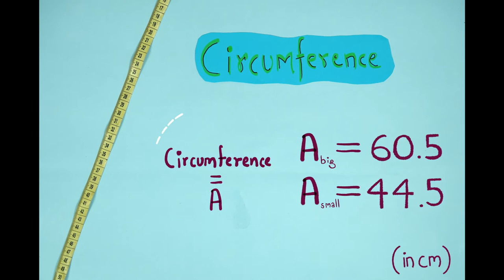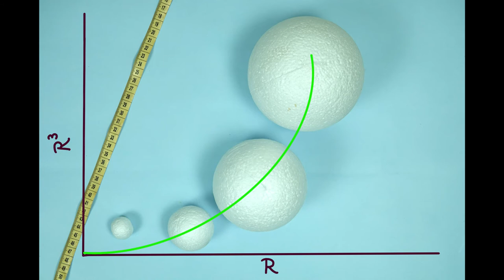कुठले फळ सगळयात फायद्याचे? | Which watermelon to buy? | Marathi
We all enjoy the sweet watery treats of the watermelons! But most vendors will sell a single big watermelon for a price in which you can buy two smaller watermelons. Which one should you buy? Let's find out the answer to this with some Math!

Watermelons are more or less spheres, thus their volumes are a cubic function of the radius. A small change in radius results in a large difference in volume. Hence even if the radius of watermelon is slightly more, its volume will be much greater!

Thus if you want more pulp from the watermelon, always buy one big watermelon instead of two small ones!

Hope you learned something new and will apply this math logic whenever you are buying watermelons next time!

Team: Shraddha Bhurkunde, Chaitanya Mungi, Ashok Rupner, Neha Apte